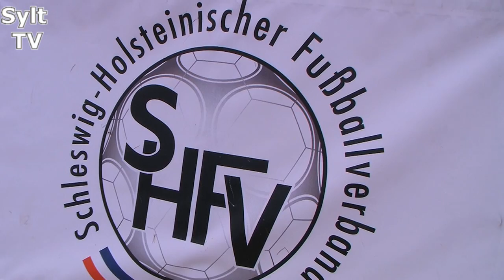1. Beach Soccer Turnier in Hörnum auf Sylt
Am Samstag den 13. und Sonntag den 14. Juli 2013 fand zum ersten Mal ein offizielles Beach Soccer Turnier in Hörnum auf Sylt statt. Fußballmannschaften und Freizeit-Kicker waren eingeladen sich an den 2 Turnieren zu beteiligen. Es war ein tolles Event für Spieler und Zuschauer gleichermaßen  und die Sieger sammelten Punkte für den Schleswig-Holsteiner Beach Soccer Cup und können sich sogar für die Endrunde des DFB qaulifizieren.